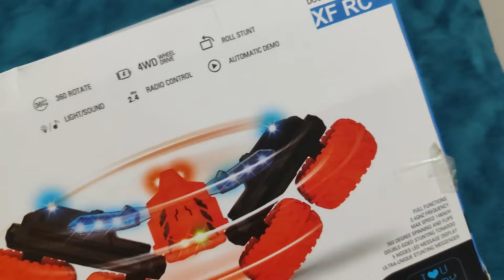RC Stunt Car Twist 4WD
RC Stunt Car Twist 4WD | Rechargeable | Remote controlled

Background sound:
NEFFEX - What You Gonna Be 👀

rc stunt car climb twist 4wd, rc stunt car 360, rc stunt car unboxing, rc stunt car remote control, rc stunt car 360 unboxing